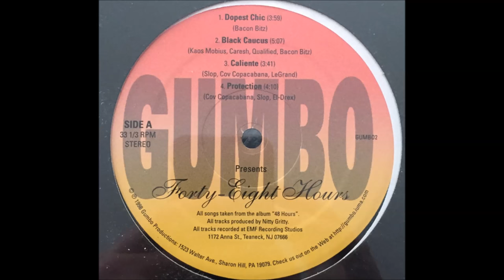Gumbo Productions - Black Caucus